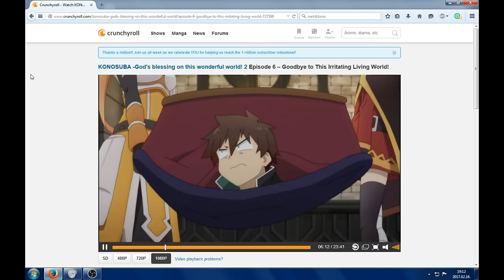Was Watching Konosuba When...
Was watching KonoSuba: God's Blessing on "This Wonderful World! 2" when this happened. Right now my less crappy computer is broken, so can't post anything other that crap-posts while I get that fixed! Sorry.